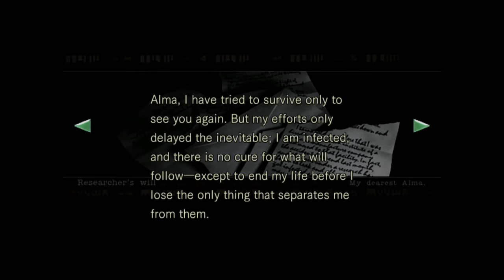Resident Evil Remake Remastered Gameplay Walkthrough Part 6- Sleeping Knight Puzzle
Hi Everyone In This Part We Solve Not Only The Sleeping Knight Puzzle, But The Bee Lure Puzzle As Well.
Stay Awesome!